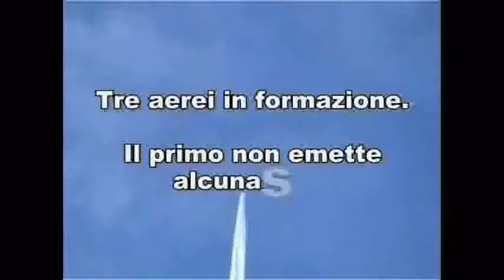FBI Confession Tanz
Faith Bingo
Fake Bubble
Fire Burning
False Being
Fucked Brains
Faustus Busy
Fly By
Fixed Boredom
Focus Bluff
Finger Beat
File Bounced
Fucking Bitch
Forever Beginner
Floating Boat
Fast Ball
Fashion Beauty
Fabolous Beach
Frisco Bay
Fading Blue
Feeling Bad
First Bass
Frame Break
Full Breath
Fired Babe
Find Bottom
Full Bondage
Foxy Beatrix
Fotonic Beam
Flood Bathroom
Funky Behaviour
Face Beast
Furious Bat
Fridge Bacon
Falling Building
Flowers Box
Fancy Boy
Fascists Band
Filled Bottle
Fou Banlieu
Francoise Bis
Fragmented Bill
Flesh Buried...
Forse Basta ?